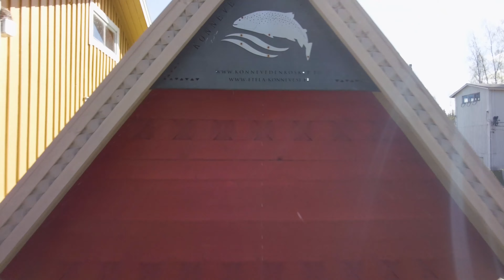Konneveden Kosket - Kellankoski Vlog!